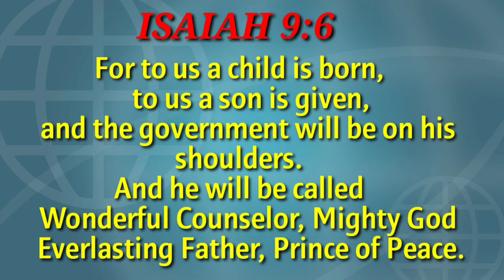Trinity Academy Krishnagiri, " Celebrating Christmas In A Right Way " A Drama by Classes 7 & 8.